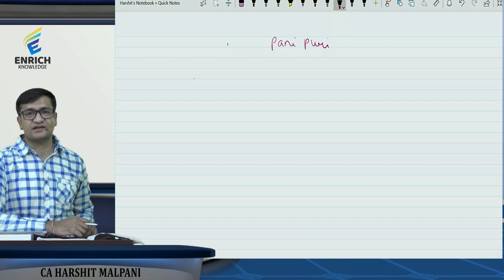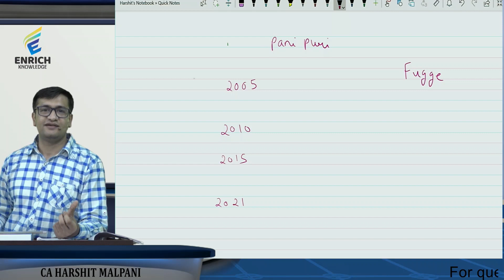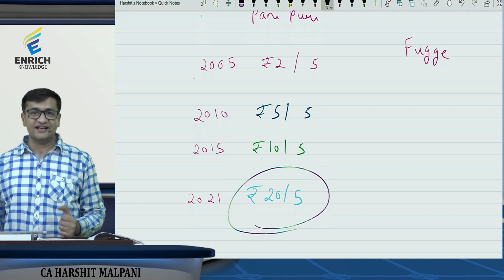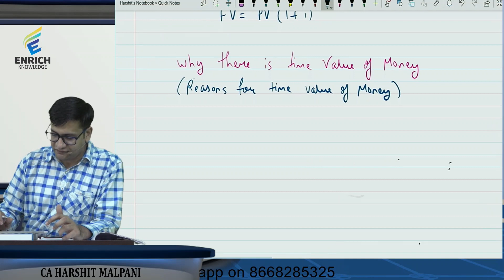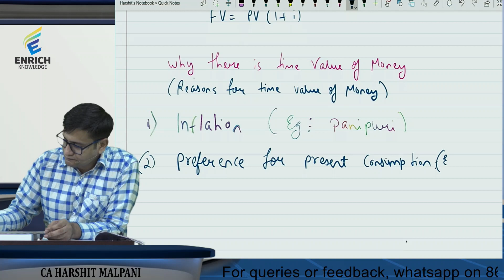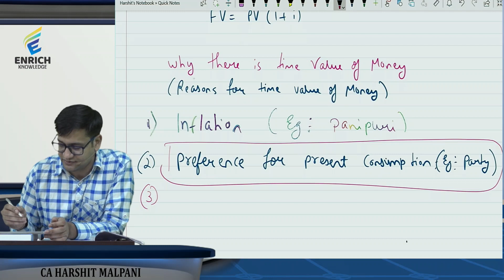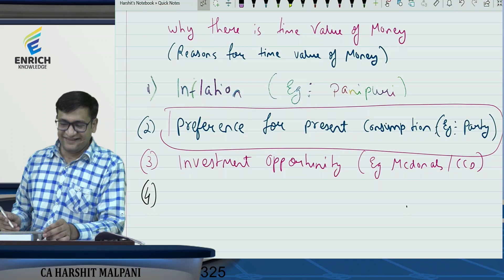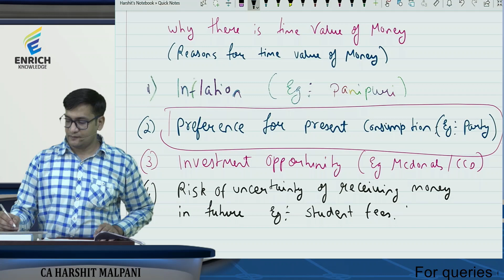"Time Value of Money" explained | CA Harshit Malpani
The concept of Time Value of Money explained nicely in a fun way.

CA Harshit Malpani (CA, DISA, B.Com, LLB)

 He has taught CA students since 2013 and has taught and trained more than 2000 students till date
 He is Famous for his motivational sessions and friendly way of teaching
 He specializes in the area of Finance and Indirect Taxes
 Passed CA Examination in November 2011 Exams in first attempt at very young age of 21 years
 He was district topper in all the three exams of CA
 He cleared his DISA Exams in December 2012 first attempt
 He cleared L.L.B. Exams in 2014 with distinction
 He has actively served the Jalgaon Branch of ICAI since 2013, being a member and co-ordinator of various committees of the branch
 He was active trainer in soft skills development and Information Technology Training conducted by ICAI in the year 2013, 2014 and 2015